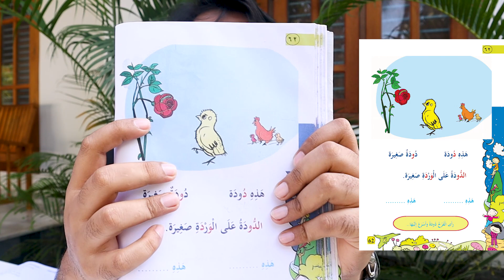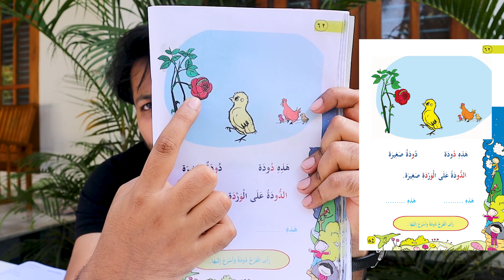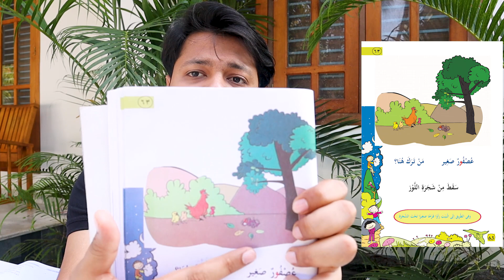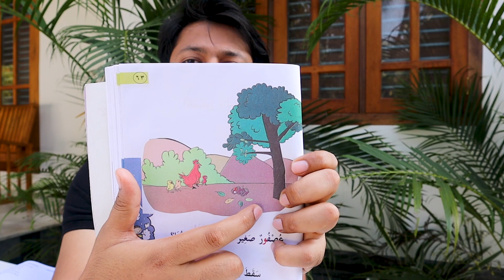online class | arabic | STD 1 | part 7 | page 62,63